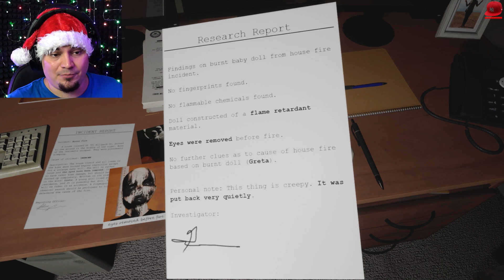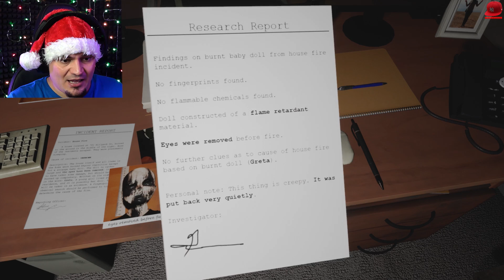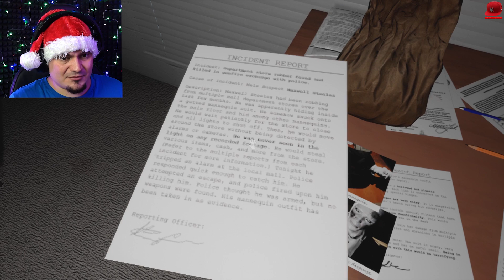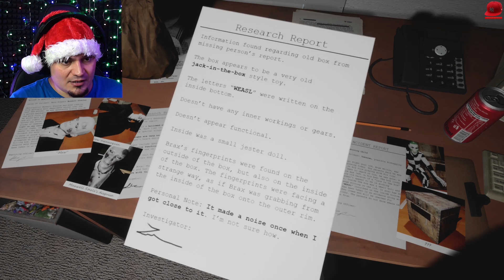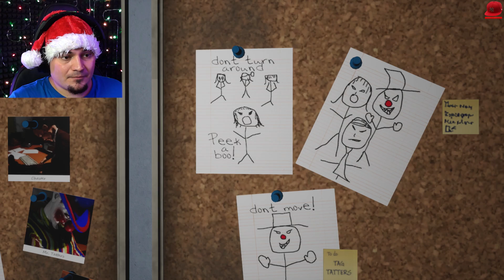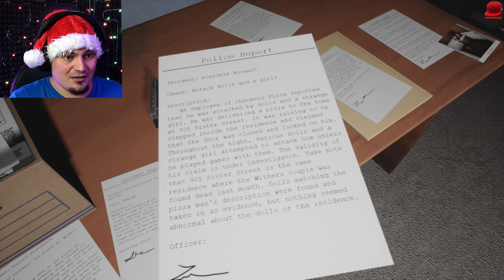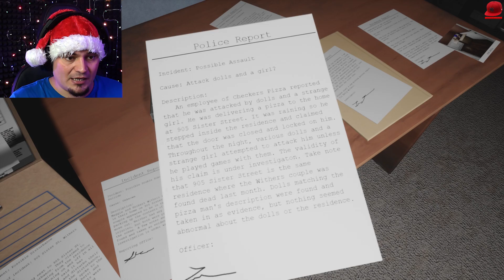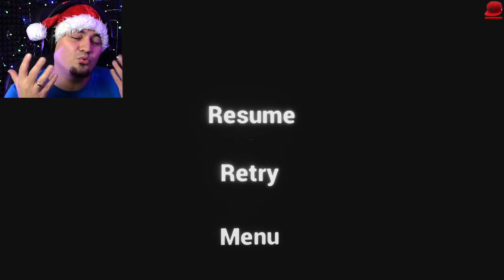JESZCZE NIGDY SIĘ TAK NIE BALIŚMY | Emily Wants To Play Too #03 (PL/Po Polsku)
EMILY WANTS TO PLAY TOO - PL/Po Polsku - Let's Play (PL/Po Polsku) - KONTYNUACJA NAJSTRASZNIEJSZEGO HORRORU
Let's Play Emily Wants To Play 2 - PL/Po Polsku

MUZYKA:
▶Horror Outro Music: